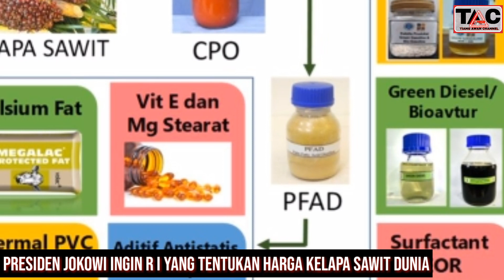PRESIDEN J0KOWI INGIN INDONESIA YANG TENTUKAN HARGA SAWIT DUNIA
Presiden Jokowi Ingin RI Punya Peran Tentukan Harga Kelapa Sawit Dunia.

 Presiden Joko Widodo (Jokowi) menegaskan Indonesia sebagai pemilik kelapa sawit harus punya peran dalam penentuan harga. Karena itu, Kepala Negara ingin penguatan industri biodiesel di Tanah Air dapat berfungsi menjaga stabilitas harga CPO.

“Jangan sampai kita memiliki CPO tapi yang menentukan harga yang ada di pasar. Tidak,” katanya saat meresmikan Pabrik Biodiesel milik PT Jhonlin Agro Raya di Kabupaten Tanah Bumbu Kalimantan Selatan, Kamis (21 oktober 2021).

Dia mengatakan bahwa Indonesia harus mampu mengendalikan harga CPO dengan cara mengendalikan ekspor. Di mana ekspor CPO bisa dilakukan jika harga memang sedang baik.

“Kita mestinya bisa mengendalikan ini dengan cara kalau pas ekspor harga baik, silahkan ekspor. Kalau tidak, pakai sendiri. Kita punya alternatif dan opsi-opsi itu. Memastikan stabilitas demand dan permintaan pada para petani sawit. Dan akan memberikan efek pada kesejahteraan masyarakat secara luas,” ungkapnya.

Pada kesempatan itu, Jokowi terus mendorong agar perusahaan-perusahaan di tanah air melakukan hilirisasi kelapa sawit atau CPO. Dengan begitu CPO tidak secara langsung diekspor tapi harus terlebih dahulu diolah menjadi barang setengah jadi atau barang jadi. Hal ini akan memberikan nilai tambah untuk komoditas CPO.

“Kita berharap juga nantinya ada perusahaan-perusahaan yang lain yang mulai menghilirisasikan, mengindustrialisasikan CPO nya. Baik menjadi minyak goreng, baik menjadi kosmetik, atau menjadi barang setengah jadi, atau barang jadi lainnya,” pungkasnya